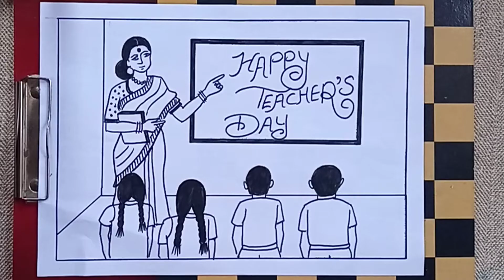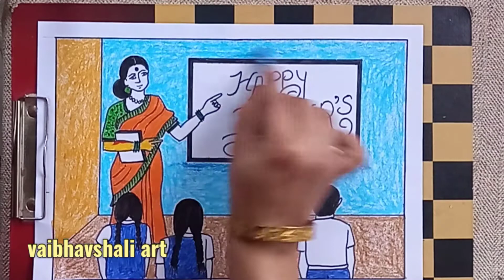Happy Teacher's Day Special drawing | Teacher's day memory drawing